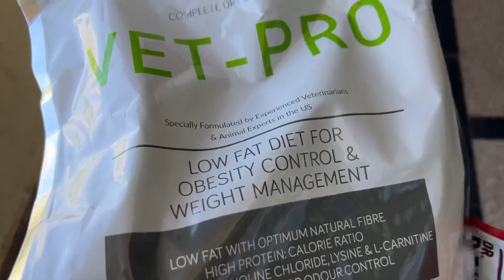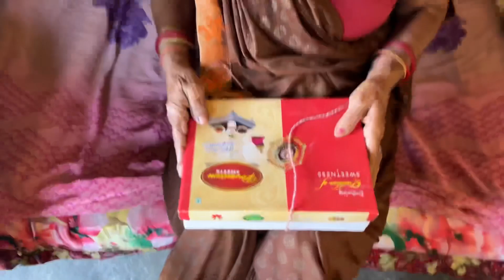गोलू का हुआ रिश्ता !🤔